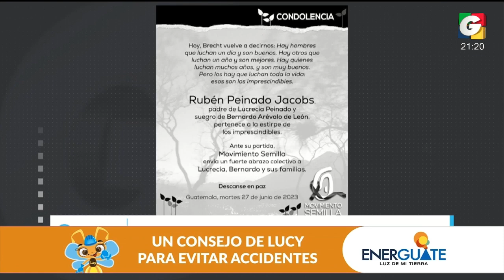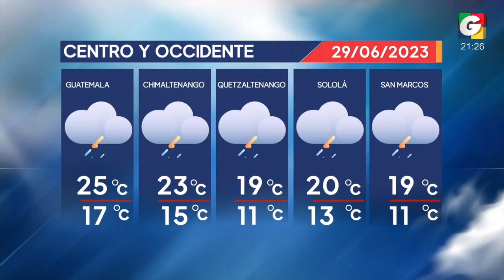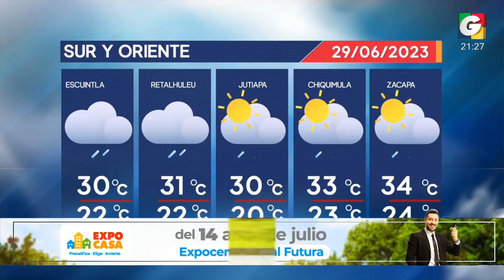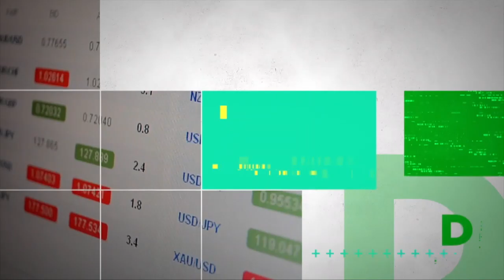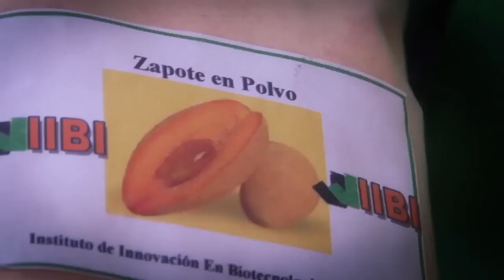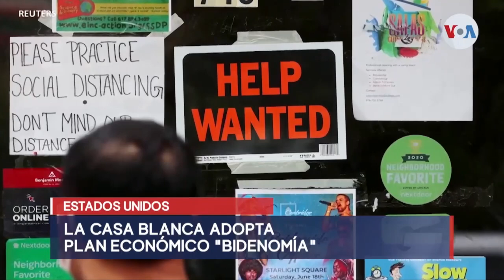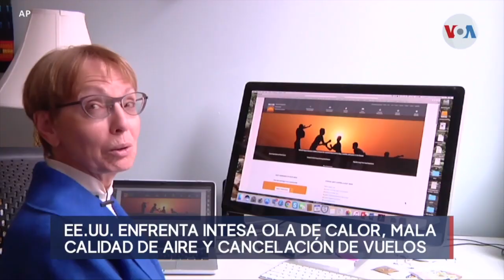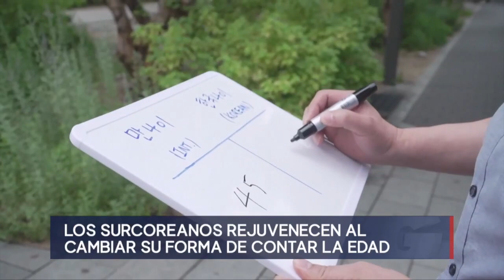Noticiero ESTELAR 9 pm, 28 de junio de 2023